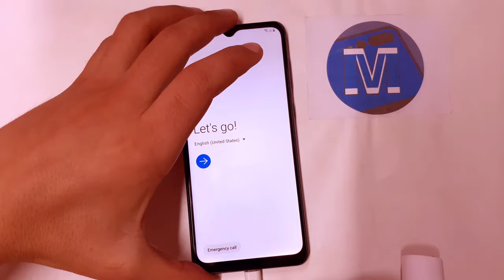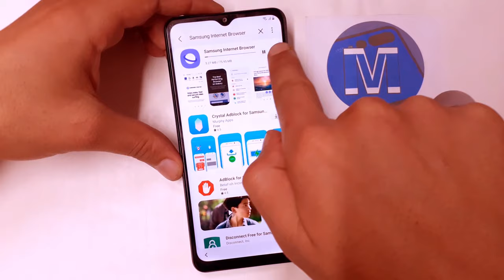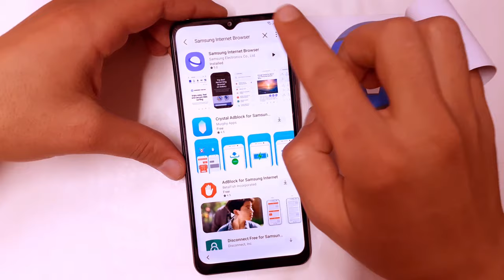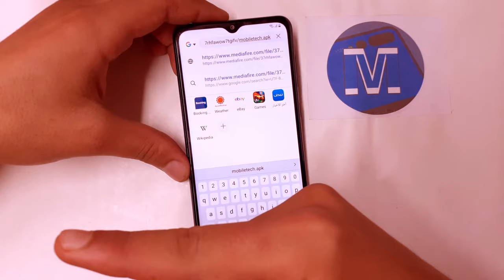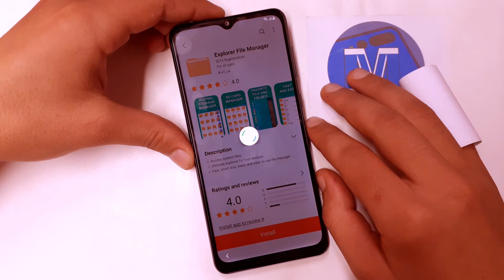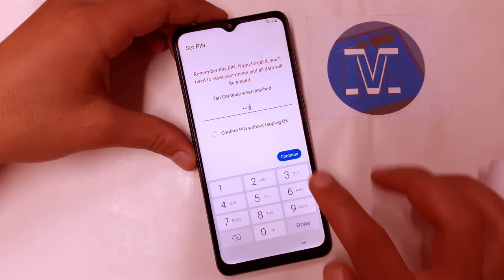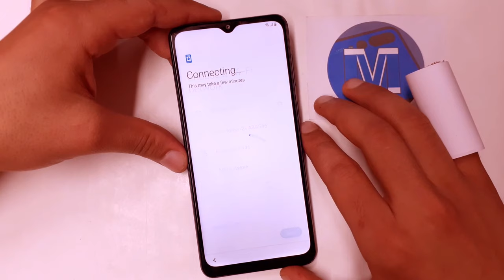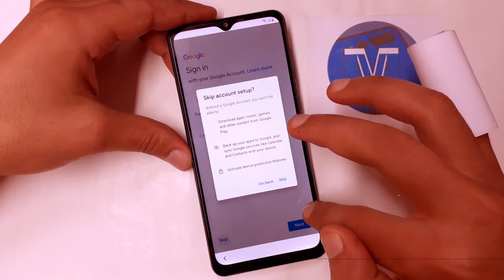Samsung Galaxy A02/M02/A02s/A12/ M12, Frp Bypass Google Account Android 10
Mobile Tech,